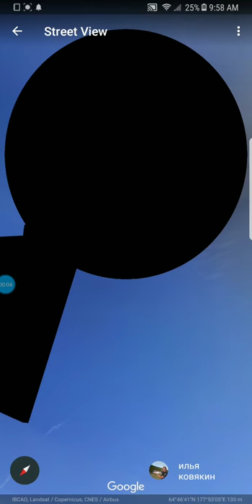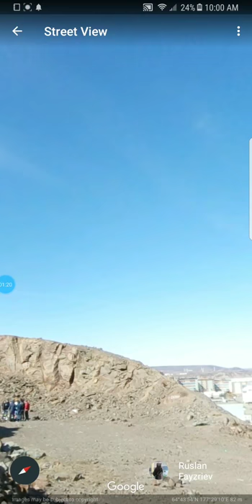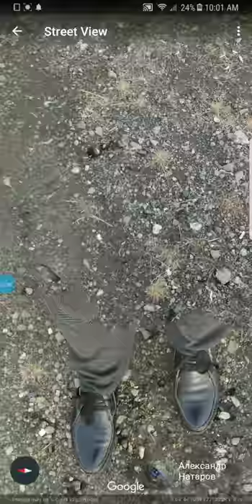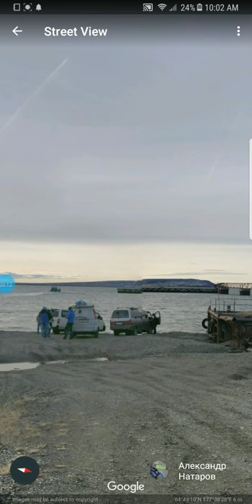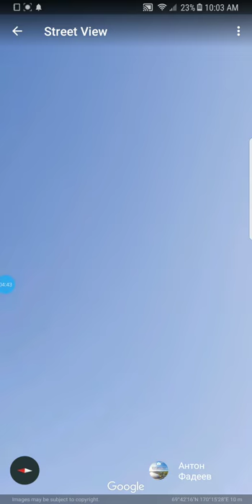Distorted images on Google Earth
I don't know. I was just searching around Google Earth and found this crap so I decided to record it. Enjoy I guess. Bye. For now.